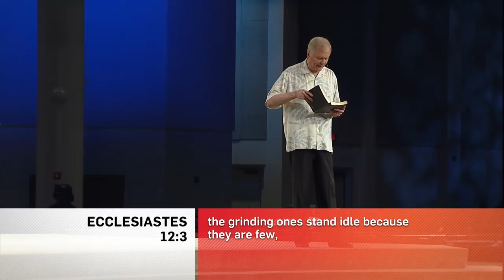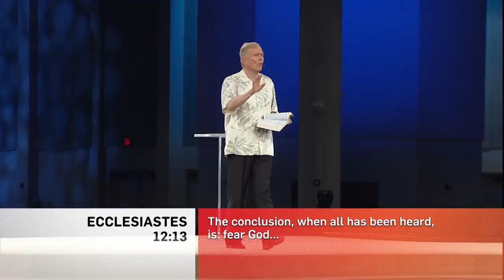What Really Matters | Dr. Ed Young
Lose sight of the things that connect you to the Living Lord and you will head down a dangerous and slippery slope away from Him. God has given us the Bible to help us nail down the things that matter most so we can secure them in our mind and in our heart.